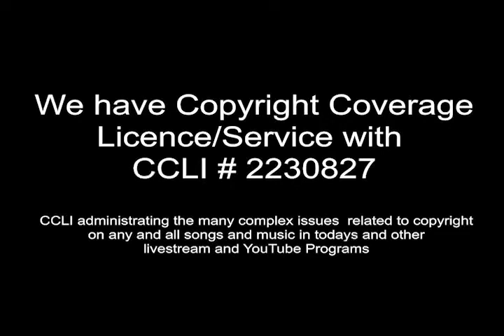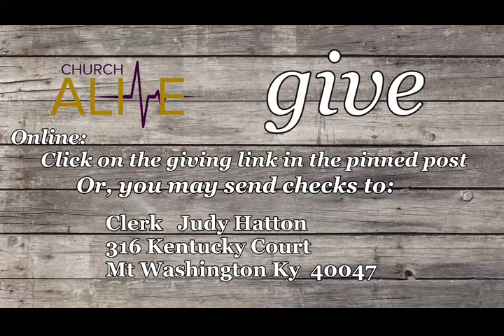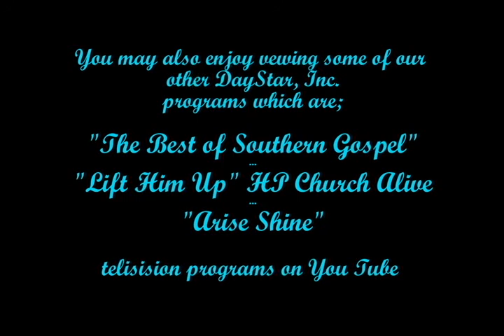HP Church Alive -COGOP - Highland Park - Louisville, KY - Part 2 message by Diana Scheich 9/11/2022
Pastors David and Lagonda Nichols

To help support one or more the ministers of HP Church Alive,
 Send  your offering  to our Church Clerk;

 Judy Hatton
at - 316 Kentucky Court

Please indicate on your check which ministers you are helping to support.

(The MINISTRIES of HP Church Alive)

The MEDIA ministry
Women's ministry
Men's ministry
Missions
General Church expense

THANK YOU FOR GIVING TO THE LORD